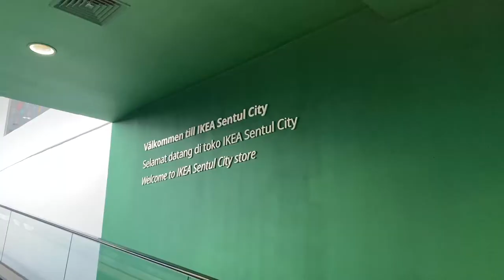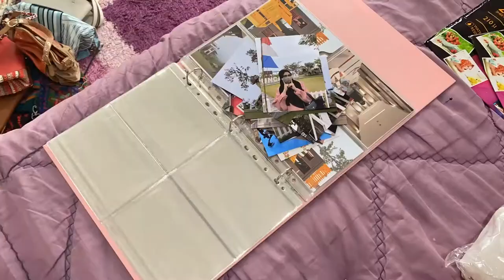VLOG: IKEA, Organising my purses, Sewing Class, Packing, etc.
Hello hello! Welcome back to another vlog!
In this video, I am taking you guys along with me for 3 days. I did a lot of activities in this video like going to my sewing class, going to ikea, organising my glam purses, packing, and going to aeon mall with my brother. This is pretty much how my life looks like every weekdays.
I truly appreciate it! I love you all so muchhhhh xxxxx